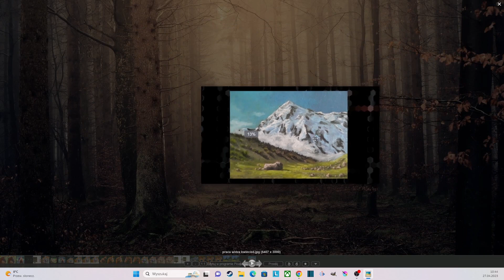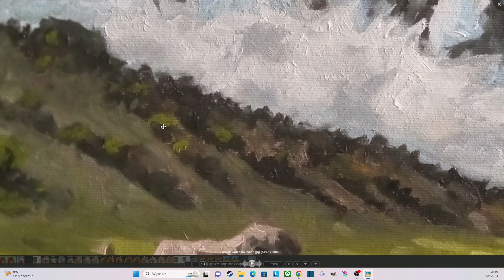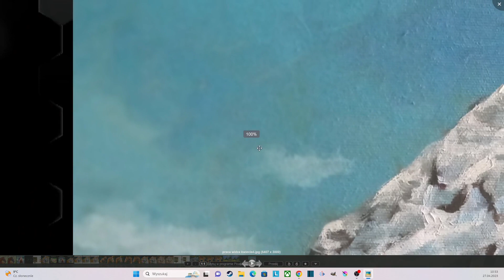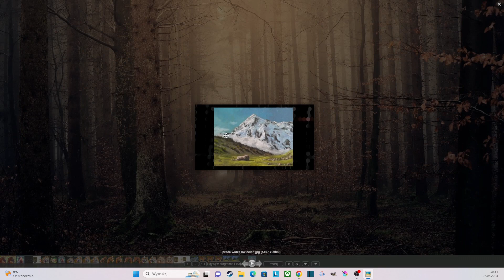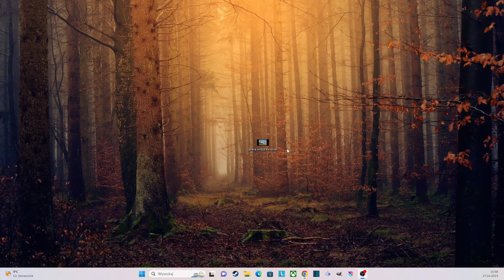Doradzam i oceniam prace wspierającego widza ep. 5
Witam wszystkich miłośników malarstwa. W tym filmie opowiadam nieco o pracy wspierającego widza.

Jeśli chcesz, abym zrobił film o Twoich pracach, śmiało skorzystaj z opcji wsparcia kanału na drugim poziomie.